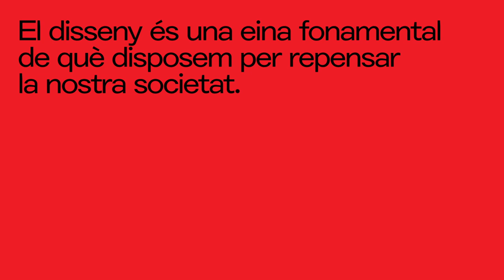Barcelona Design Week 2018 - Revalorar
[cat] Sota el lema «Revalorar», la Barcelona Design Week 2018 desenvoluparà un complet programa d’activitats que girarà entorn a la idea d’observar amb una nova mirada tot allò que ens envolta i repensar actituds i models poc sostenibles. Més informació a

[esp] Bajo el lema «Revalorizar», la Barcelona Design Week 2018 desarrollará un completo programa de actividades que girará en torno a la idea de observar con una nueva mirada todo lo que nos rodea y repensar actitudes y modelos poco sostenibles.

[eng] Under the slogan of «Revaluing», the Barcelona Design Week 2018 will be implementing a comprehensive programme of activities revolving around the idea of taking a fresh look at everything that surrounds us and to rethink poorly sustainable attitudes and models.